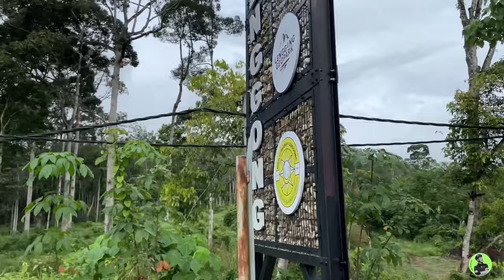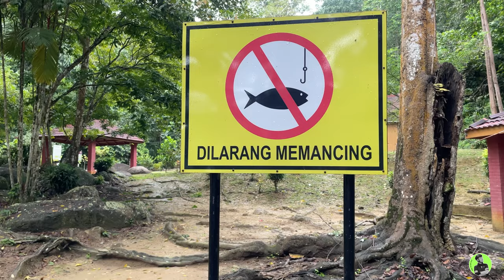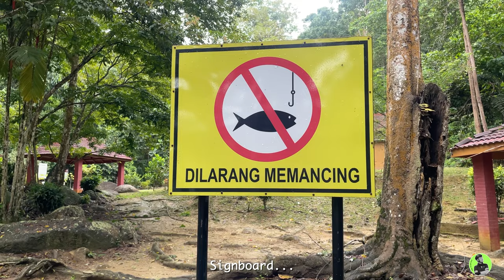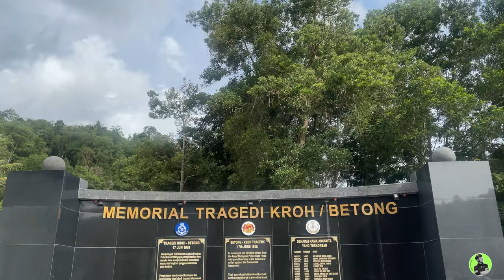Betong Bikepacking Trip 2022 (Thailand 🇹🇭) [Part 1]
Everyone are pretty excited when the news of Malaysia Thailand border is opening this year, 2022. We know there are many Malaysians plan to visit Betong when the border reopens and many travelers visit Betong for food, shopping and relax including our parents but I prefer bike packing all the way to Betong. So this trip only 4 of us. The small city in Thailand with many record holding attractions and great food as well as cool weather…

Stay tune for part 2 yah ☺️…

[ 🎥 Camera ]
- 100% Apple iPhone 12 Pro

[ Drone Shot ]
- DJI Mavic series
- Most of the drone videos were captured by my friend, which helps me enhance the videos

[ 🎧 Song ]
1. Stella Ku - ผ่าน  Yesterday (Guitar cover)
2. Ooyy - Hemisphere
3. Josef Falkensköld - Coming Into View
4. O-Pavee - อยากเจอ Reason of loneliness (Blueshade cover)

Stay tune for more upcoming Vlog in the future...